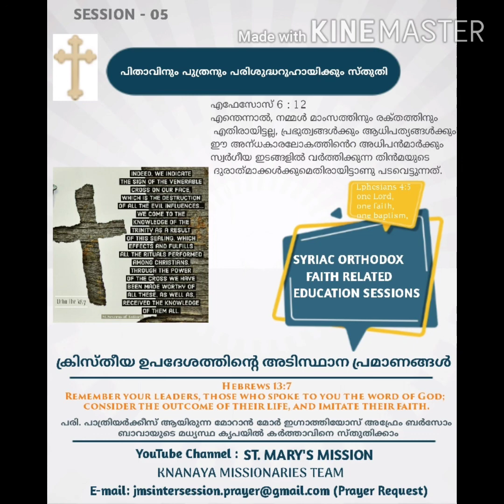ക്രിസ്തീയ ഉപദേശത്തിൻ്റെ അടിസ്ഥാന പ്രമാണങ്ങൾ || SESSION-05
SESSION-05
ദുരാത്മാക്കൾ / വി.സ്ലീബാ എന്ന ആയുധം

SYRIAC ORTHODOX FAITH RELATED EDUCATION SESSIONS

EDUCATIONAL SESSION
LEAD BY:

ST. MARY'S INTERSESSION TEAM
(SYRIAC KNANAYA MISSIONARIES)